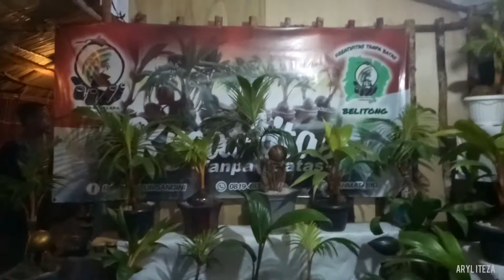Pameran BONSAI KELAPA di MANGGAR - BELITUNG TIMUR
Pameran Bonkla - Bonsai Kelapa - dilaksanakan pada 27 Agustus 2019, berlokasi di Pantai Nyiur Melambai Desa Lalang Manggar - Kabupaten Belitung Timur